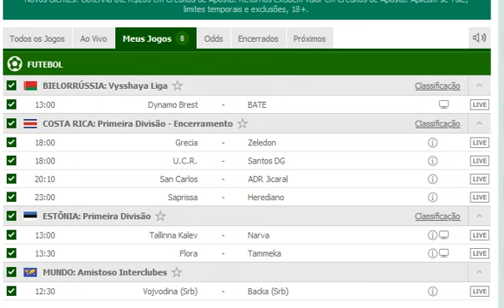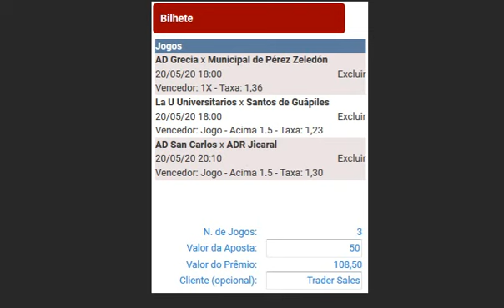Palpites de Futebol do Dia 20/05 Quarta + BILHETES PRONTOS